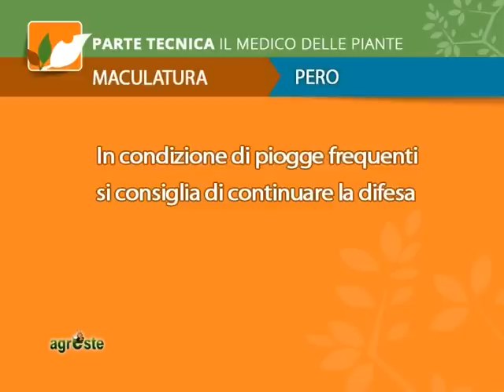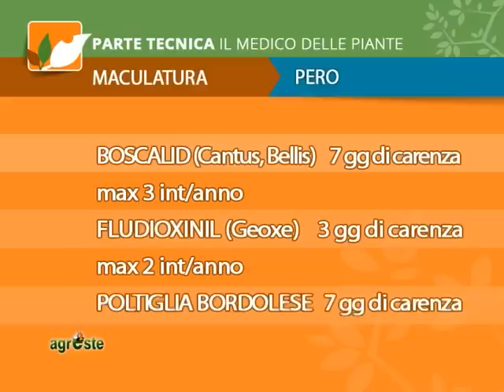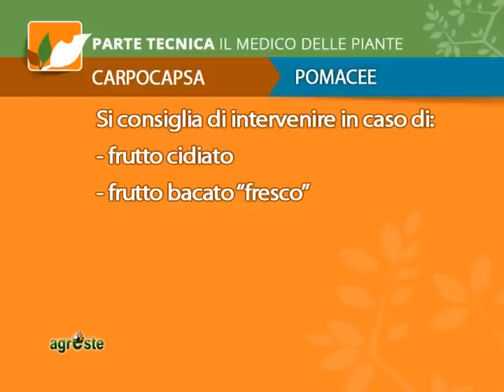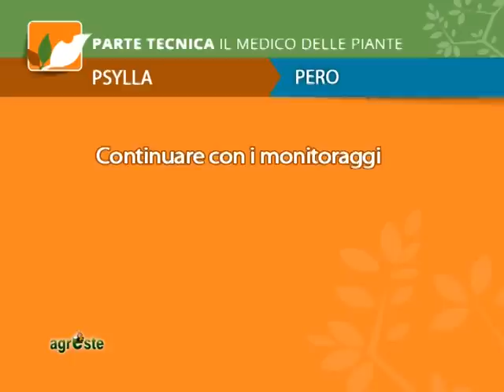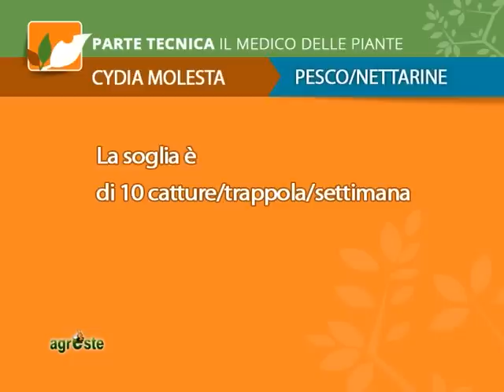LA DIFESA DI POMACEE E DRUPACEE AL 30 LUGLIO 2014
AGRESTE PUNTATA 16 DEL 30 LUGLIO 2014: Nella parte tecnica: i consigli del medico delle piante frutticole Andrea Rimondi per la difesa di pomacee e drupacee al 23 luglio